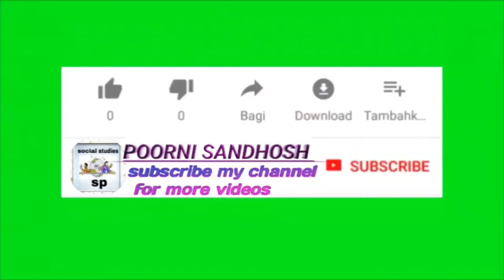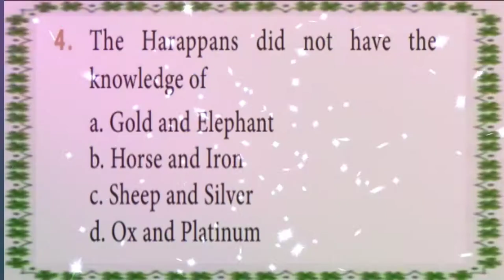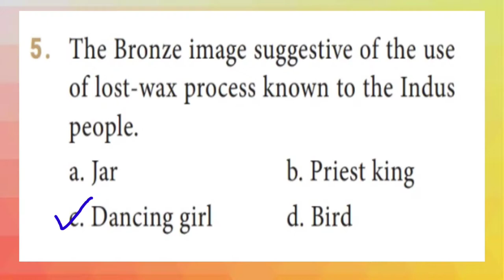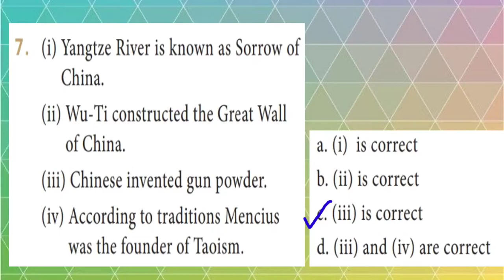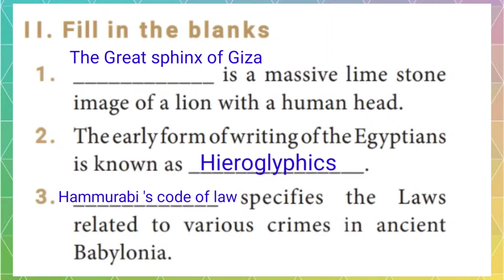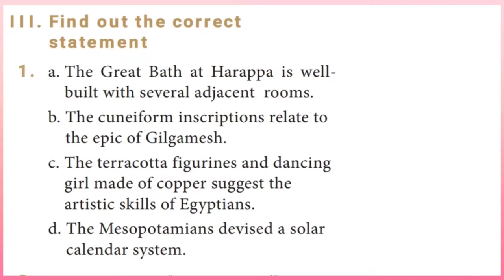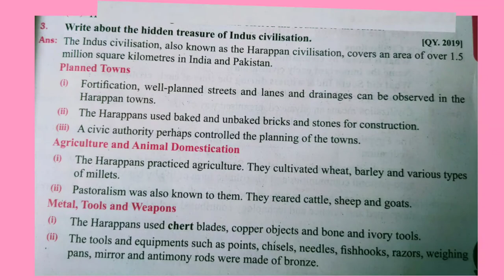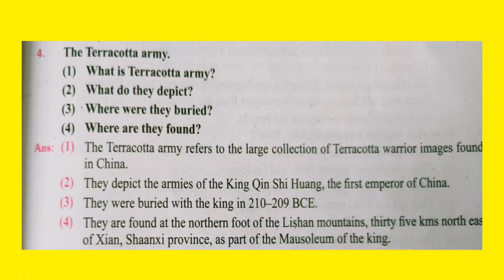ANCIENT CIVILIZATIONS CLASS 9 HISTORY UNIT 2 BOOK EXERCISE, QA & HOTs || TNPSC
Book back Exercise, QA & HOTs
* Find out the correct statement
* Match the following
* Answer the following briefly
* Detail answer
* Additional questions for TNPSC